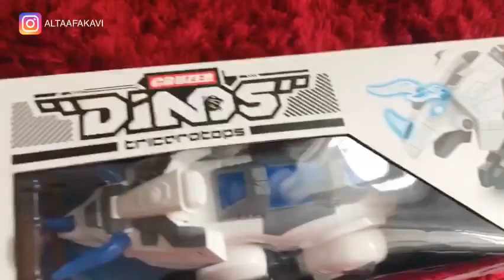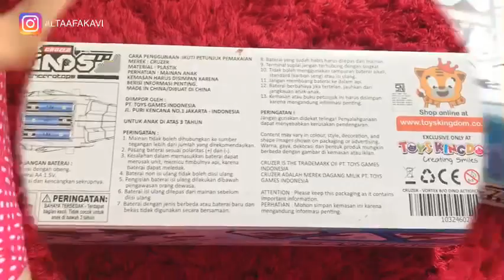ROBOT DINOSAURUS MAINAN / DINOSAURUS MAINAN ROBOT / REVIEW ROBOT DINOSAURUS CRUZZER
Hi friends,

Mami altaaf mau review mainan barunya altaaf yaitu robot dinosaurus merk cruzzer. jenis dinosaurusnya adalag triceratops, mainan ini cocok untuk anak usia diatas 3 tahun. dengan suaranya yang khas, terdapat lampunya yang menyala dan bisa berjalan ini membuat altaaf senang banget bermain dengan dinosaurus. yuk tonton videonya ya..

Terimakasih